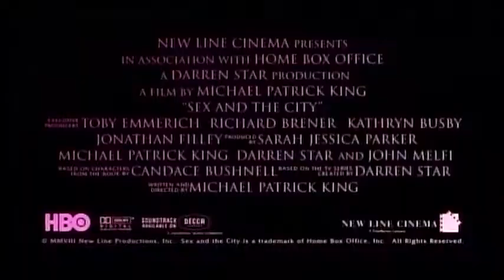『セックス・アンド・ザ・シティ』日本版劇場特報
セックス・アンド・ザ・シティ
日本公開日：2008/08/23
配給：ギャガ
監督：マイケル・パトリック・キング